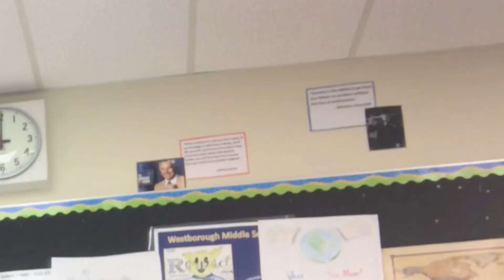Please watch this because it took me 4 hours to edit :)